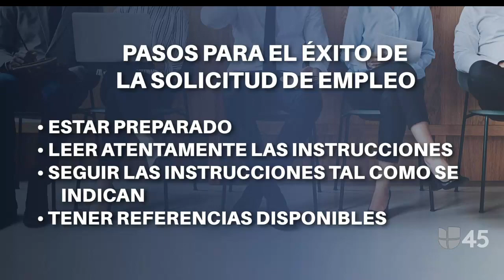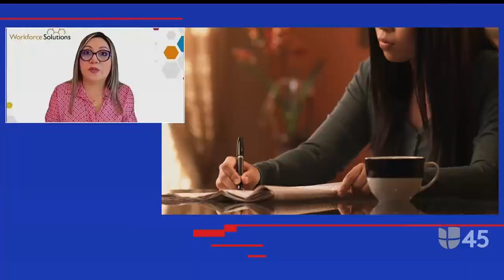Consejos Para Terminar Una Solicitud De Empleo Exitosa